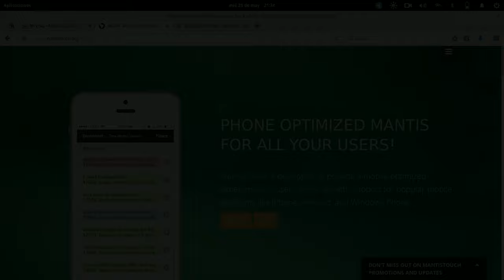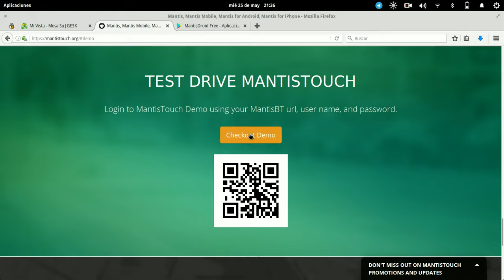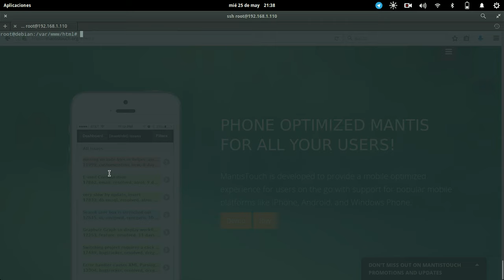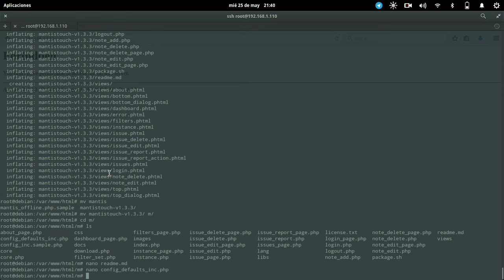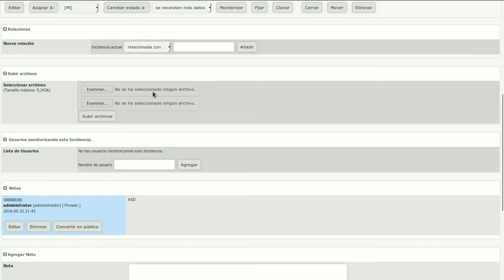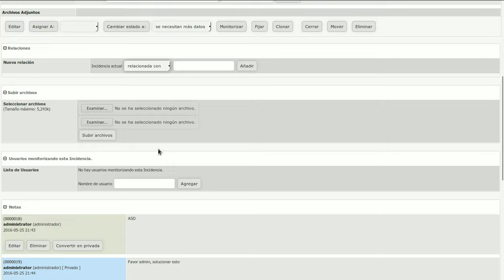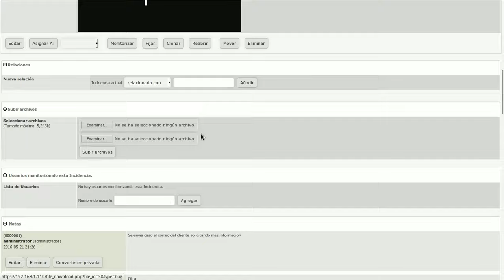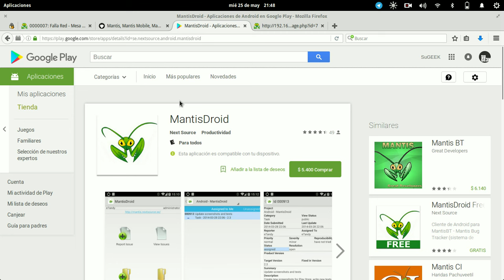Curso de MantisBT Capitulo 9: Plugin Mantis Touch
Veremos como instalar una interfaz compatible con los smartphones y tablets.